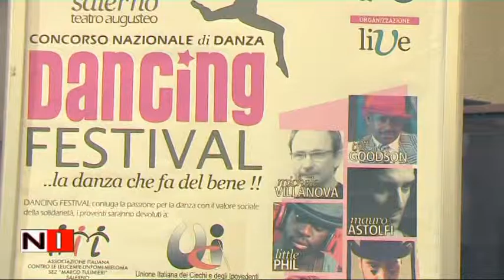III edizione d Danging Festival la danza che fa del bene